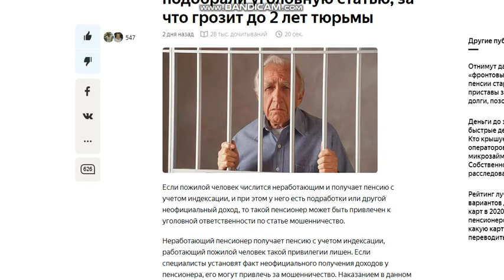Работающим пенсионерам подобрали уголовную статью, за что грозит до 2 лет тюрьмы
Если пожилой человек числится неработающим и получает пенсию с учетом индексации, и при этом у него есть подработки или другой неофициальный доход, то такой пенсионер может быть привлечен к уголовной ответственности по статье мошенничество.

Неработающий пенсионер получает пенсию с учетом индексации, работающий пожилой человек такой привилегии лишен. Если специалисты установят факт неофициального получения доходов у пенсионера, его могут привлечь за мошенничество. Наказанием в данном случае служит штраф до 120 тысяч рублей или лишение свободы на срок до двух лет.

Чтобы избежать санкций, пенсионерам рекомендуют указывать дополнительные источники доходов. После этого они будут считаться работающими гражданами, платить налоги и получать пенсию без индексации.

Ну какая несправедливость. А вы друзья что об этом думаете. Напишите в комментариях.